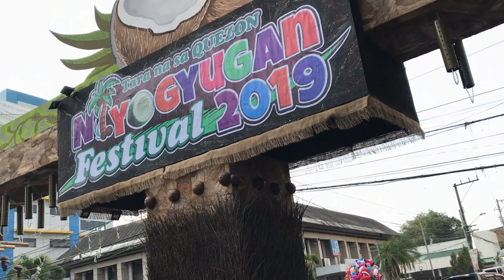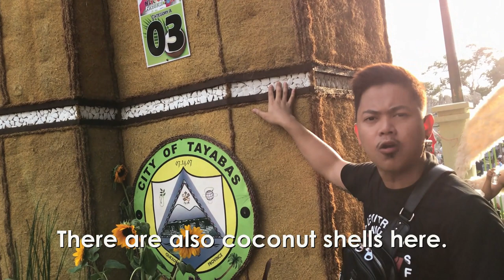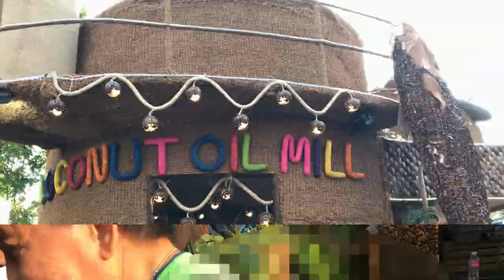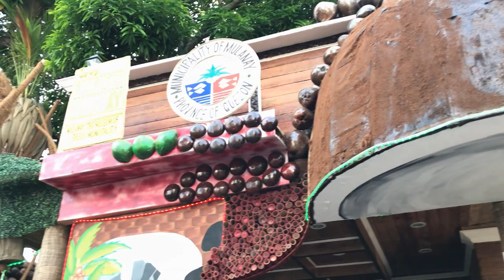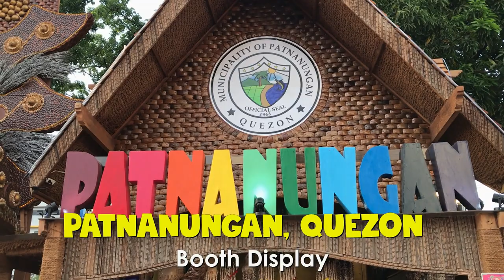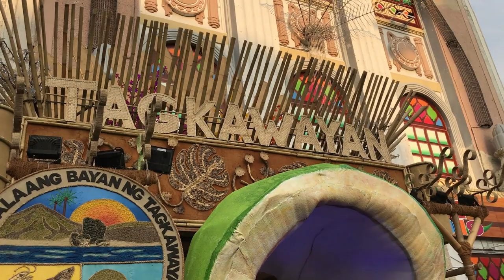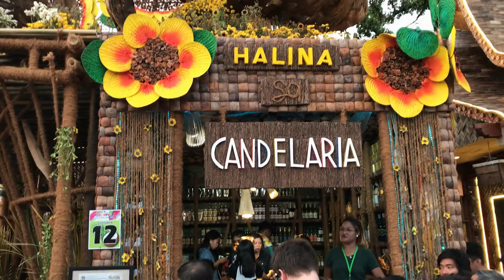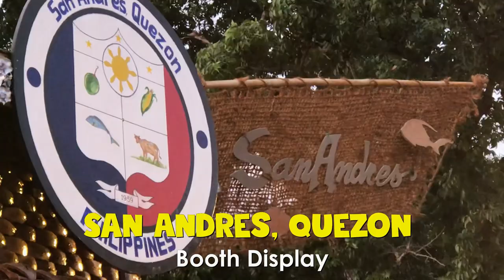Niyogyugan Festival 2019 | Booth Displays | Quezon Province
At the Niyogyugan Festival, the province's 39 municipalities and two cities fill the capitol grounds with coconut-themed booths that turn the city center into a merry-town of well-crafted coconut huts. The festival is a week-long celebration during later weeks of August annually.

My bestfriend Ahra and I went to roam around and explore the booth displays. It was also our time to catch up.